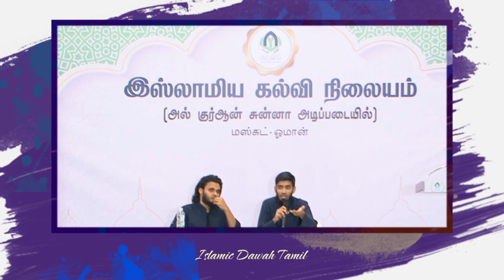தாய் தந்தையிடம் நல்ல முறையில் நடந்து கொள்ளுங்கள் | Abdul Basith Bukhari | Mufaris Thajudeen Rashadi